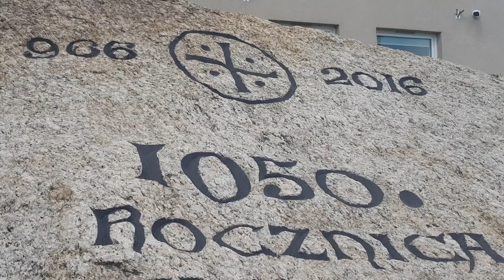Symboliczne przypomnienie wielkiej rocznicy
W tym roku mija 1054 lata od chrztu Polski. Choć istnieje kilka teorii co do daty dziennej tego wydarzenia, to przed rokiem sejm przyjął iż 14 kwietnia będzie Świętem Chrztu Polski.